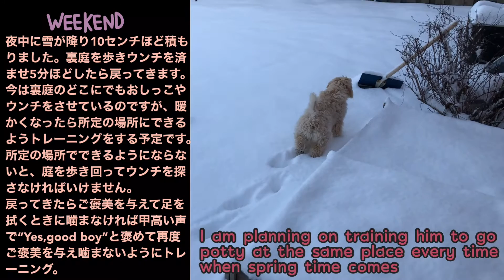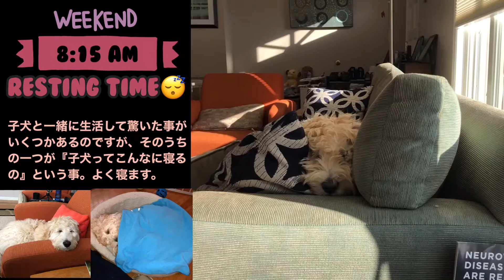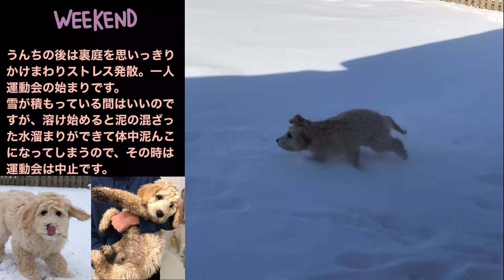5 Month Old Puppy Morning Routine/生後5ヶ月子犬のモーニングルーティン朝のスケジュール